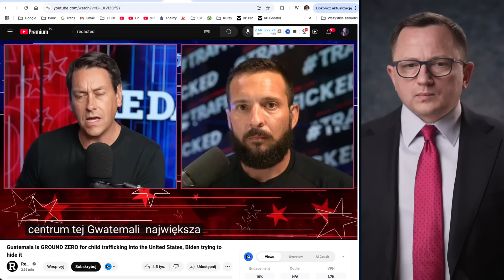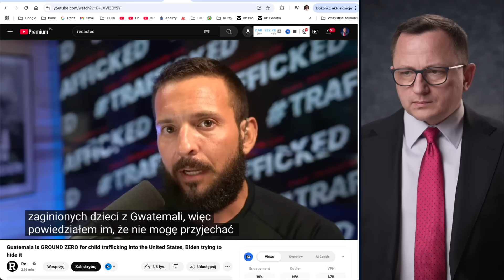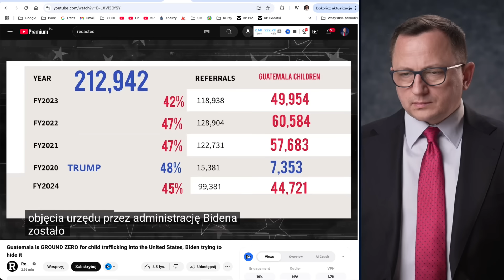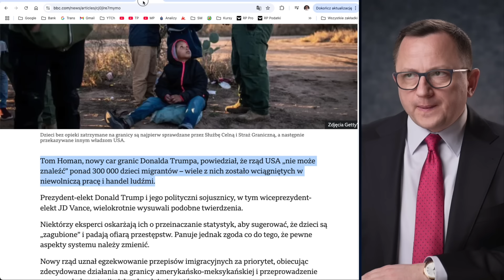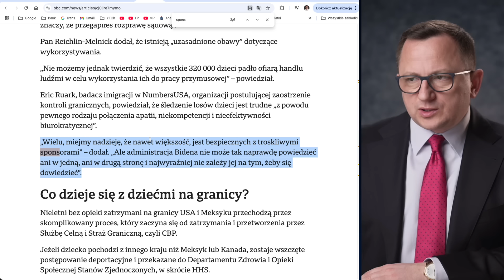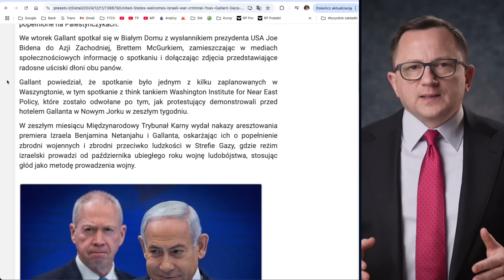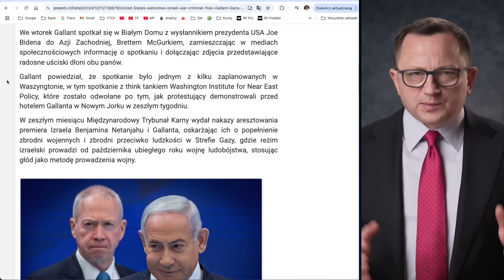Telewizja TVN i Polsat Uzyskają Ochronę Rządu! Bliski Wschód i Ukraina – Kulisy globalnych napięć!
W tym wideo:
– Donald Tusk ogłasza, że TVN i Polsat staną się firmami strategicznymi, co uniemożliwi ich sprzedaż bez zgody rządu. To reakcja na pogłoski o potencjalnej sprzedaży TVN środowiskom związanym z PiS.
– Antony Blinken rozpoczyna kolejną misję dyplomatyczną na Bliskim Wschodzie, gdzie w tle pojawiają się kontrowersje związane z jego powiązaniami oraz relacjami USA z autorytarnymi reżimami.
– Nowe doniesienia kanału "Redacted" o gigantycznej skali przemytu dzieci z Gwatemali do USA. Według Toma Homana, przyszłęgo cara granicy USA, ślad zaginął po setkach tysięcy dzieci. W tle pojawia się nazwisko Blinkena i Administracji Bidena.
– Izraelski minister obrony Joaw Gallant, mimo międzynarodowego nakazu aresztowania, jest goszczony w Białym Domu. Sędziowie Międzynarodowego Trybunału Karnego otrzymują groźby związane z jego sprawą.
– W Syrii formuje się rząd tymczasowy. Sytuacja w kraju jest coraz bardziej dynamiczna. Izrael przyznaje, że wkroczył do Syrii i przejmuje tereny.
– Ukraina pozostaje w centrum rozmów między Trumpem a Macronem w Paryżu. Francuski prezydent zapowiada współpracę z Polską w obronie Ukrainy.

Rząd Ochroni TVN i Polsat! Syria ma Rząd Tymczasowy! Ukraina - Będą Nowe Wytyczne!
Rząd Musi Chronić TVN i Polsat! Syria ma Rząd Tymczasowy! Ukraina - Będą Nowe Wytyczne!

Time stamps:
0:00 Przegląd zagadnień
10:54 D. Tusk ochroni TVN i Polsat
22:01 Antony Blinken na Bliskim Wschodzie
29:22 Rząd tymczasowy w Syrii
38:05 Porwania dzieci w Gwatemali i USA
50:58 Yoaw Gallant w USA mimo nakazu aresztowania MTK